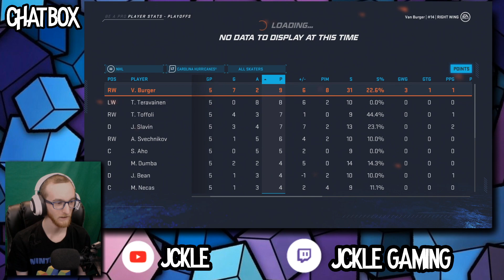VAN BURGER NHL PLAYOFFS ROUND 1 (30)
Streamed on July 1st, 2020.